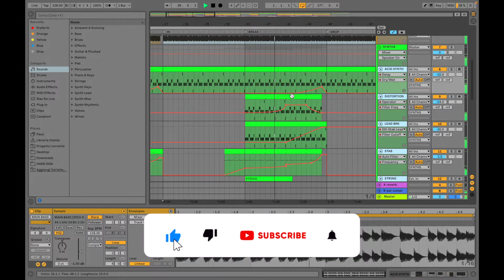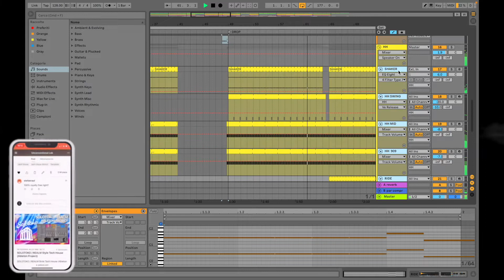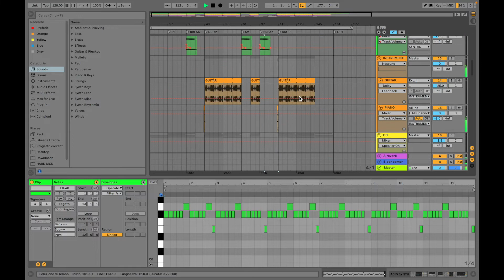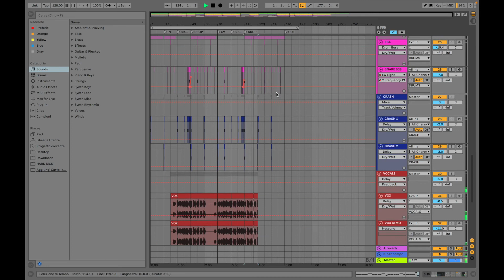JOSHWA / MARTIN IKIN - Insomniac Tech House Style (Ableton Template Project)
HOW TO: JOSHWA / MARTIN IKIN - Tech House Style
- Only Stock Plugins
- Fully Customizable

Unconventional: Think Different💎